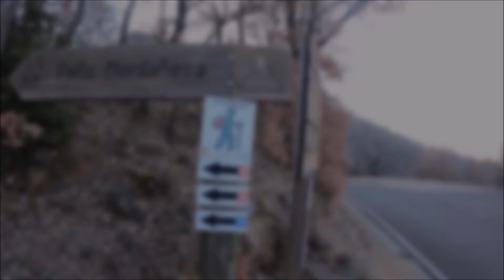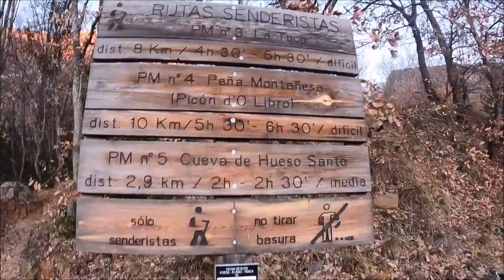PICON D'O LIBRO - Lodevi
Ascensión del Pico d`o Libro el 22/01/2022

Pico situado en peña montañesa con una altura de 2295 m s.n.m. a unos 7 km de Ainsa, en la provincia de Huesca, Aragón, España. Detalles de acceso, descenso y retorno al final de la descripción.

Nos vemos en la montaña!

► ¡Sígueme!

Vídeo creado y subido por Lodevi.